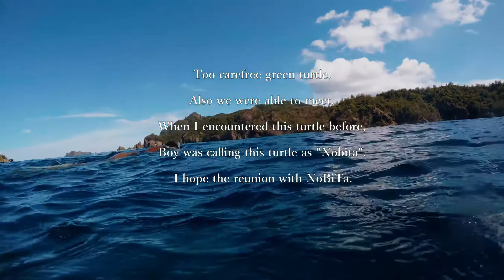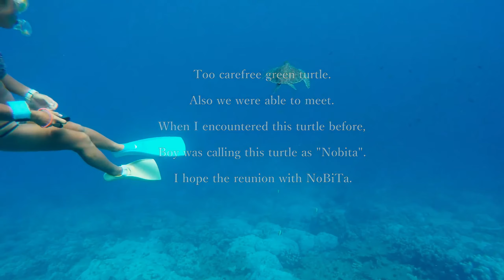NoBiTa ～DolphinSwim in Ogasawara～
【Dolphin Swimming of July 25, 2016】
のんびりすぎるアオウミガメと再会♪ 少年が「のびのびた～」と呼んでいたのを頂いて「NoBiTa」と命名！

■ブログ
「野生のイルカと泳ぐ～GoProでドルフィンスイム～」
”Swim with Wild Dolphins ～With GoPro～”
●撮影した動画の一部を「PIXTA」で販売しています。
興味のある方は、リンクをクリックしてください。